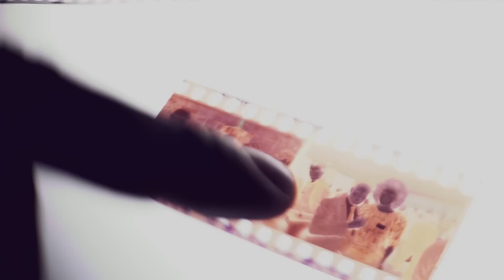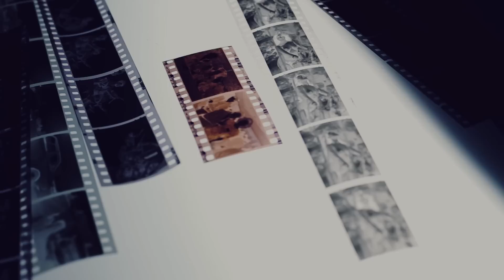Churchil Naude - Onse Vaders (Ft. Riku Lätti)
Onse Vaders deur Churchil Naude vanaf die album 'Kroeskop Vol Geraas'